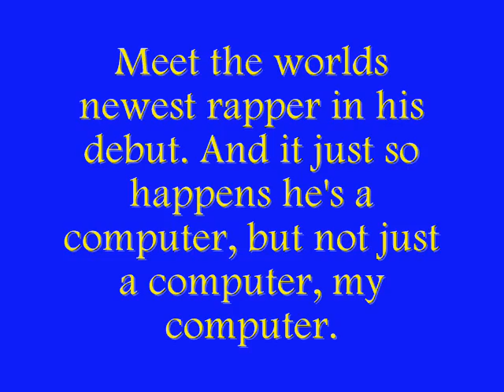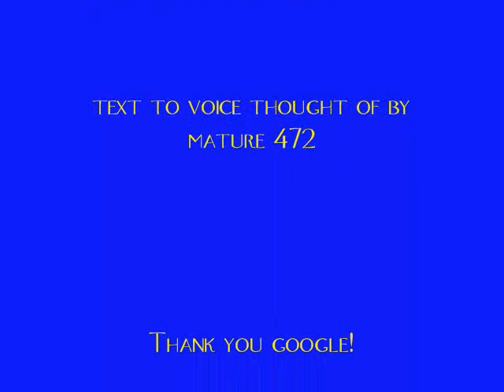Computer rap: Virusproof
It's a funny rap i made, and not only  that i got my loyal computer to sing it, a long with a bunch of funny pics.